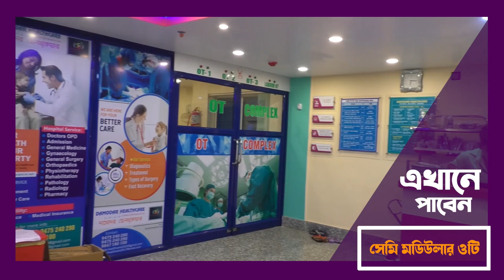নিম্নমানের কাজ করায় ভেঙে পড়ল জল ট্যাঙ্ক, ক্ষুব্ধ গ্রামবাসীরা।—প্রতিবাদী আওয়াজ